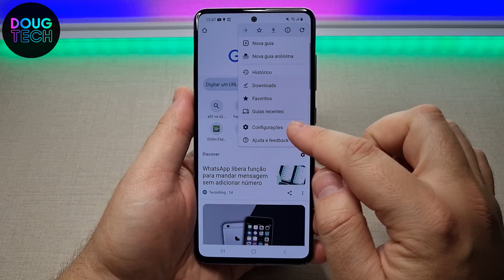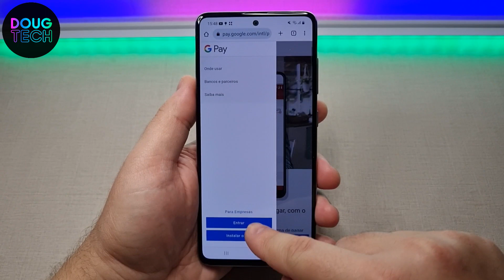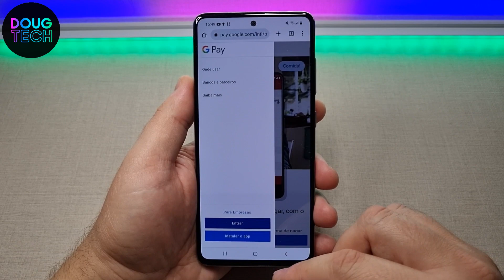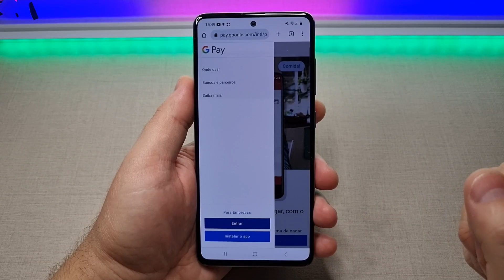Chrome: Como REMOVER CARTÕES Salvos (Android)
Vamos ver como remover cartões salvos no Google Chrome do Android. Confira neste Vídeo RÁPIDO!